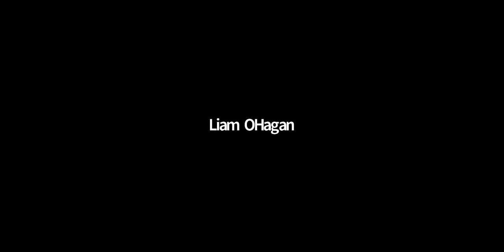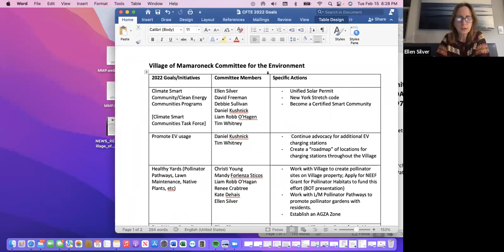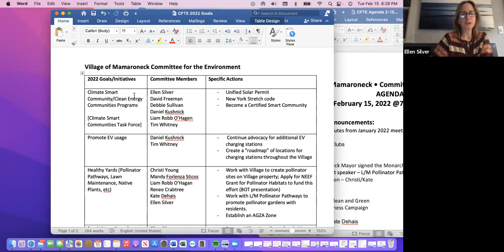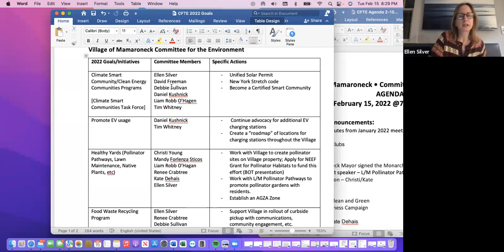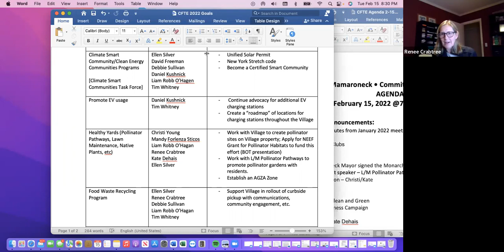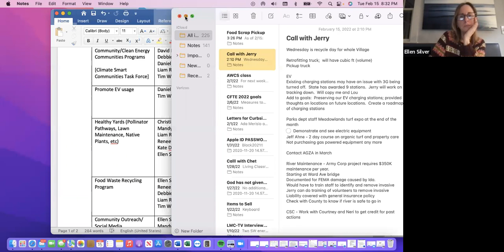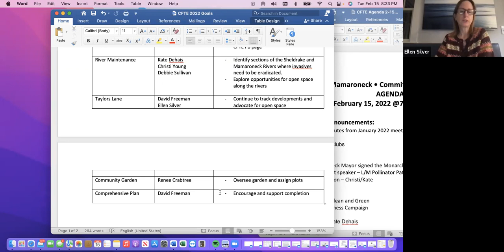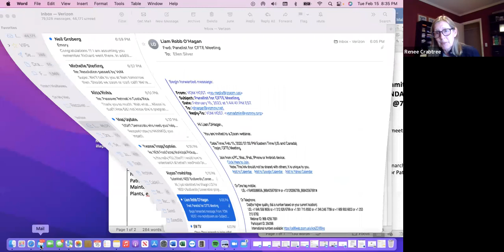Comittee for the Environment Meeting Feb 15, 2022